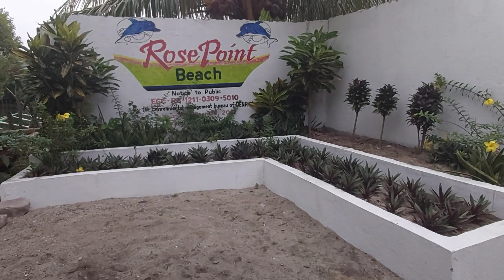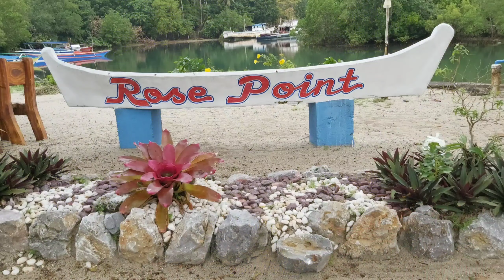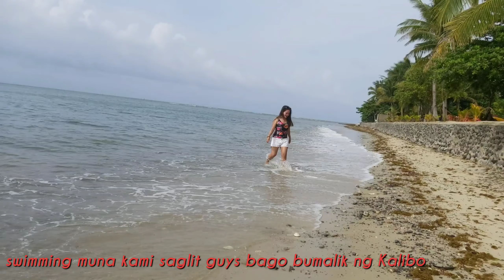How I celebrate my Birthday + gifts unboxing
Today is my 52nd Birthday and I celebrate in a simple but relaxing getaway in Pandan Antique, ended with dinner date with my siblings and family. My life change in a better way despite of Pandemic. Thanks to God and to everyone's greeting, I love u all!